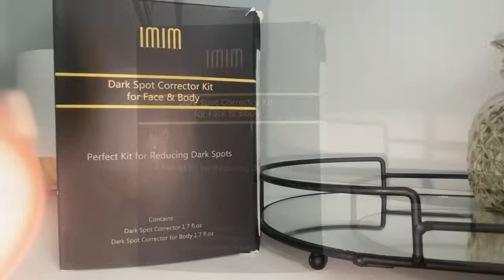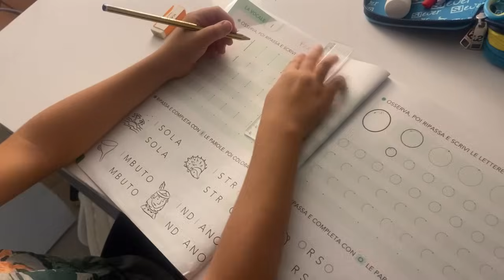Piccolo uomo cresce 🥰spesa e IMIM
Per info e collaborazioni ⬇️

📷mamababylife